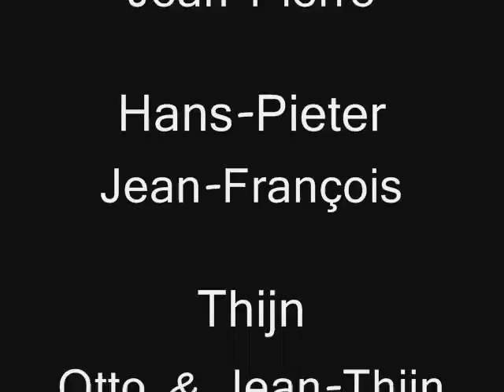Frans film 2007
Frans film vdk